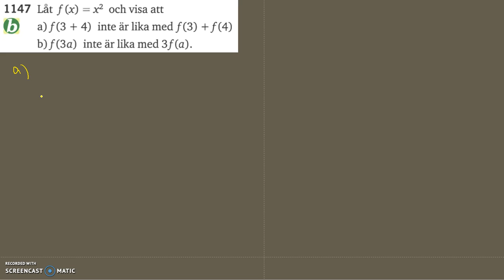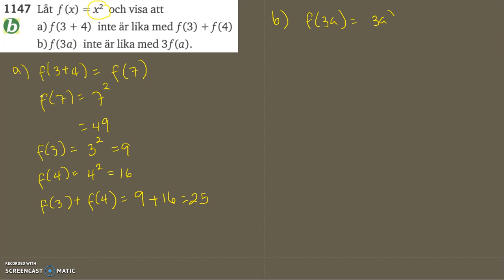Matematik 5000 Ma 2c Kapitel 1 Funktionsbegreppet 1147